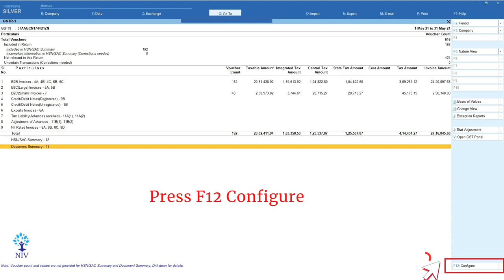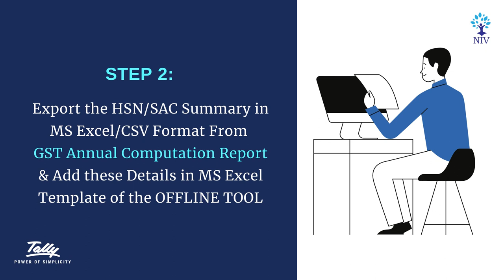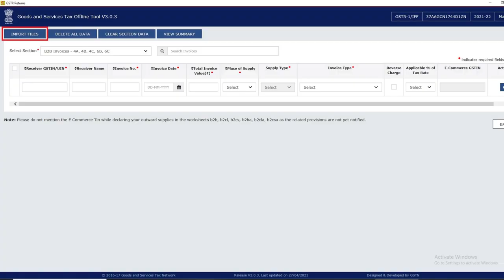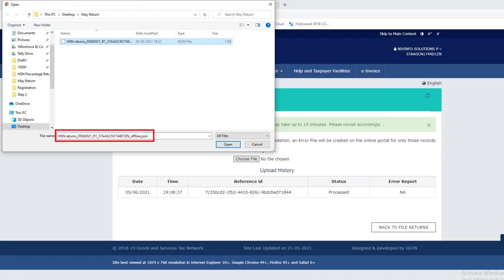GSTR 1 HSN Summary Generation Process In Tally | NIVISPL | 888 555 67 68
HSN Summary, How to Upload HSN Summary, GSTR1, GSTR1 HSN Summary  Upload from Tally, HSN Summary from Tally, Tally HSN Summary, HSN Summary Report in Tally